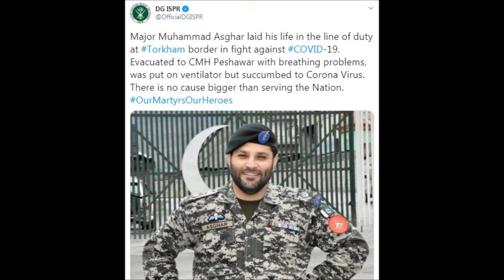Major Asghar Shaheed Namez e Janaza - میجر محمد اصغر شہید